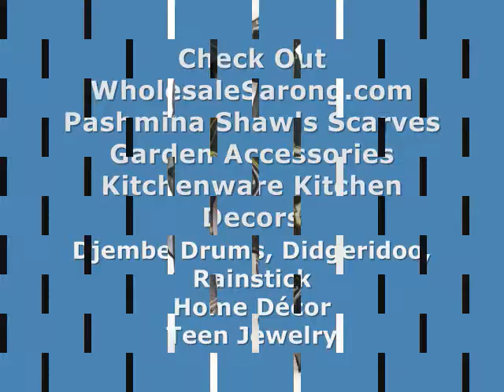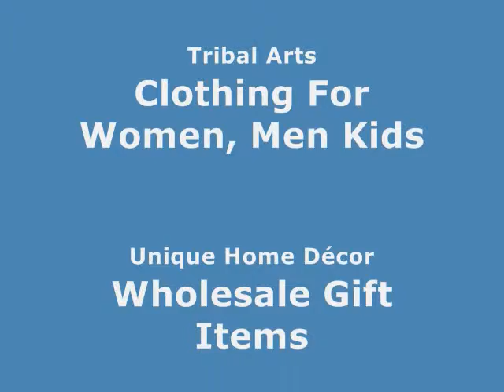large beads fit european charms glazed bead AB finish wholesalesarong.com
Product code : porcelain ceramic bead on strand 29
blue colr large glazed porcelain bead with luster AB finish ("Aurora Borealis" finish). Fired at high temperature.
Each strand measures 8.5 inches long, contains 12 beads. (plus 12 small black beads in between)
Bead Diameter: 17 mm
Thickness: 13 mm
Hole diameter: 6 to 7 mm

wholesale chinese jewelry beads glazed bead AB finish
wholesale jewelry beads glazed bead AB finish
bead making supplies AB finish porcelain bead
wholesale unique beads AB finish porcelain bead
wholesale big hole beads AB finish porcelain bead